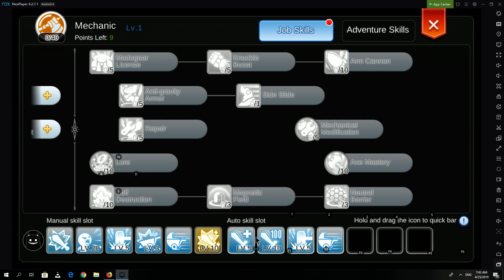Mechanic Hunt Using Cart Revo in New Map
Cheap Hunting mode

STR + Dex + Luck Stat
Cart Revo build, all damage
WS Stat only,
no using robot,
multi hit

hope this can help you